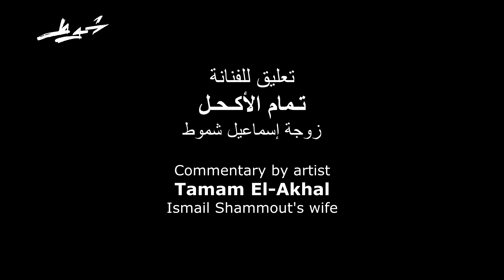Odyssey of a People - Epic masterpiece by Ismail Shammout- Trailer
An epic masterpiece by the Palestinian artist, the late Ismail Shammout. This painting will be at auction by Christie's in Dubai on March 18th 2017. Interview with Artist Tamam El-Akhal - Ismail Shammout's wife.